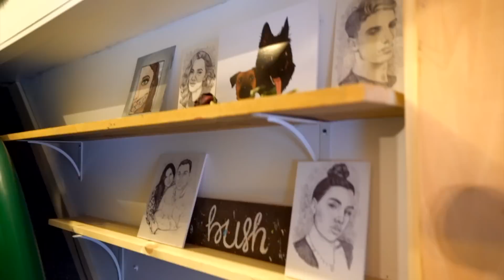DIY room transformation (day 9)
*MERCH*

*OUR INSTAGRAMS*
babybushwhacked

*SONGS USED*
Dj Quads - Soul